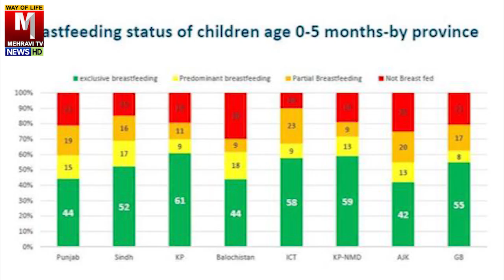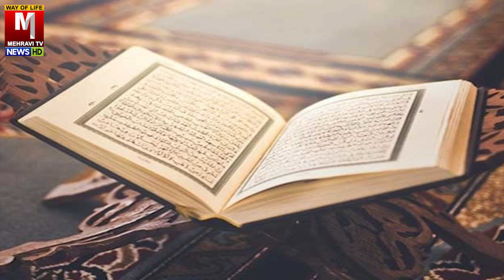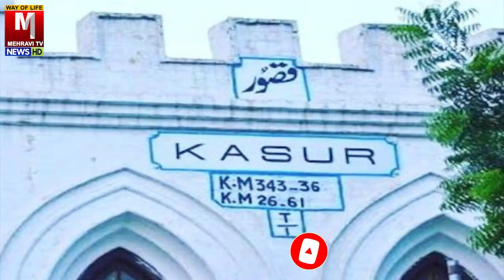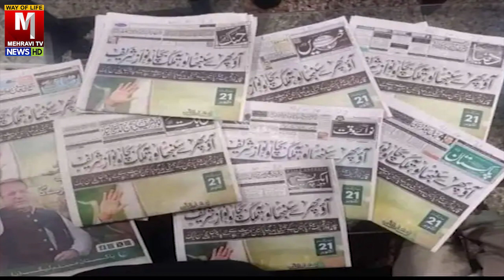The lives of more than 18 lakh Pakistani children are in danger. لاکھ سے زائد پاکستانی بچے خطرے میں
| Facebook Pag |

  / mehravitv

 / jamilmehravi786